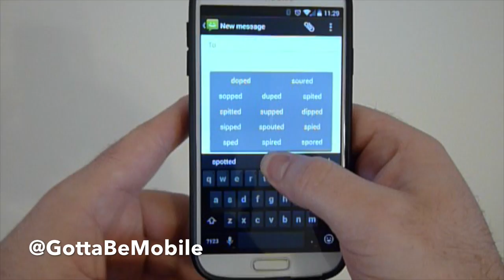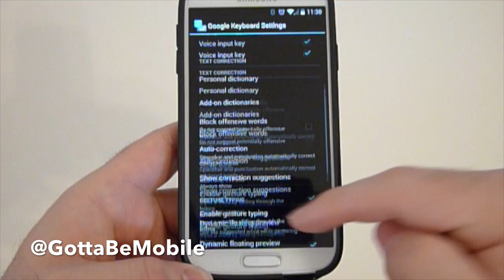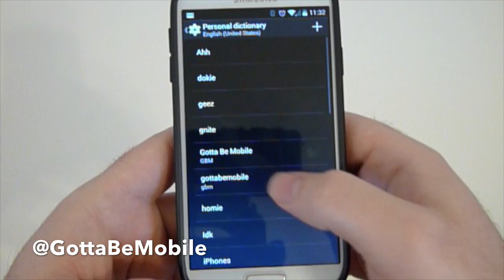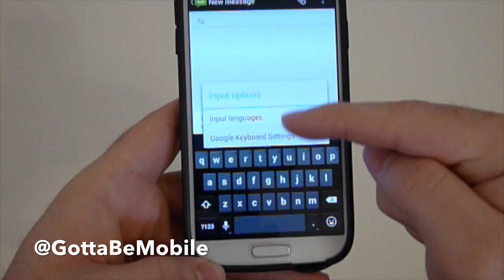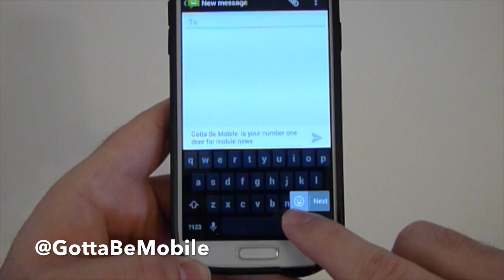Type Faster on Android with these tips & tricks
Here we show off a few simple tips and tricks to type faster on Android using Google's own keyboard available on the Play Store. More details are available at GottaBeMobile.com